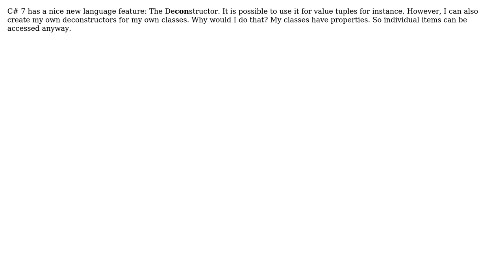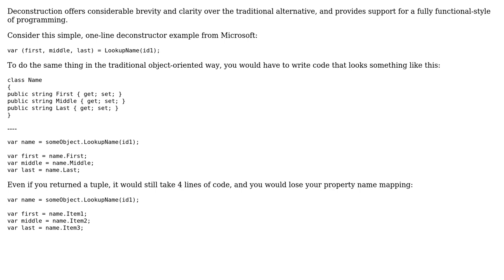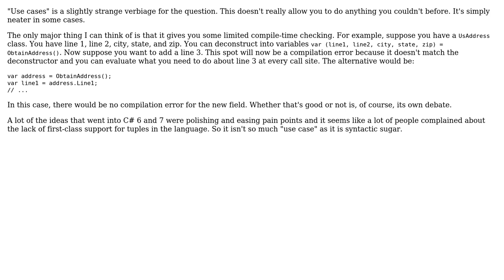Software Engineering: What are appropriate use cases for writing own deconstructors in C#7?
With thanks & praise to God, and with thanks to the many people who have made this project possible! | Content (except music & images) licensed under CC BY-SA | Music | Images & others | With thanks to user Robert Harvey user Joel user Daan and the Stack Exchange Network Trademarks are property of their respective owners. You are responsible for your own actions.